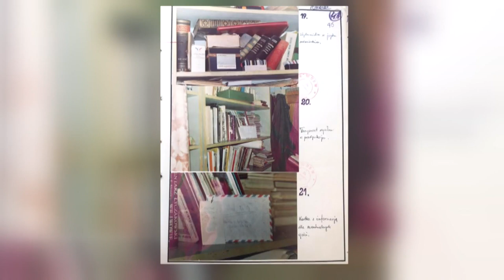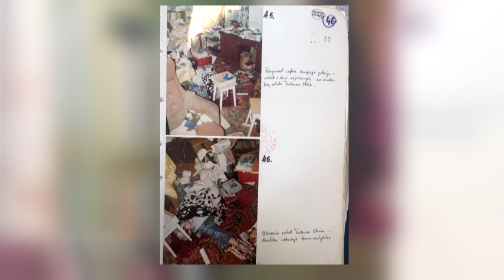997 zabójstwo Tadeusza Stecia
Sprawa morderstwa Tadeusza Stecia w jeleniej Górze była ogromna sensacja. Przewodnik górski , był bardzo znana i wpływową osobą. Nadal nie znany jest sprawca lub sprawcy. Dla Magazynu Kryminalnego 997 na TVP1, realizacja Szymon Wochal, zdjęcia Maciej Maciejowski.